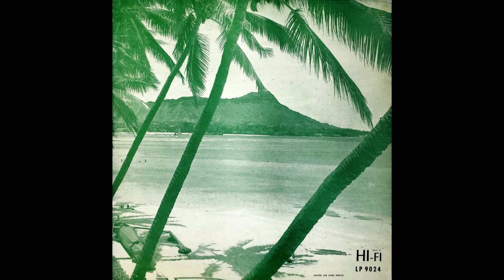Lorin Whitney And Bud Tutmarc - Aloha Oe (Unknown Year, Hawaiian Gospel)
Track from Lorin Whitney and Bud Tutmarc's LP Hi-Fi Pipe Organ, released on Sacred Records.

A pretty interesting mix of Hawaiian music and gospel tunes on this LP. I'm not certain when it was released, but based on the dates and information on the back of the LP jacket I would date it to sometime around 1955 or 1956.

From Wikipedia:

"Lorin J. Whitney (September 11, 1914 – August 29, 2007) was an American organist and recording artist who played on Christian radio programs such as the Haven of Rest in the 1930s–1950s. His organ music programs were heard on the CBS Radio and NBC Blue Networks in the 1930s. He founded the Whitney Recording Studio in Glendale, California, in 1957, where he had a pipe organ installed. His studio organ was used for recordings by Whitney and other organists, along with furnishing accompaniment for singers."

Bud Tutmarc (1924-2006) was a gospel musician and Hawaiian steel guitar player. He was a music director at many churches over the years and had his own recording studio, Tutmarc-Summit Studios. Bud also manufactured electric guitars with his father and fellow musician Paul Tutmarc. He and his father were innovators in the field of electric instruments, developing some of the first electric lap steel and bass guitars. You can find out more about Bud on his

If you want more be sure to check out the playlists on my channel! I have full LP uploads and a playlist of some of the best country/bluegrass tunes on the channel.